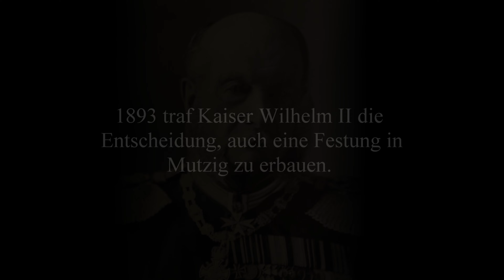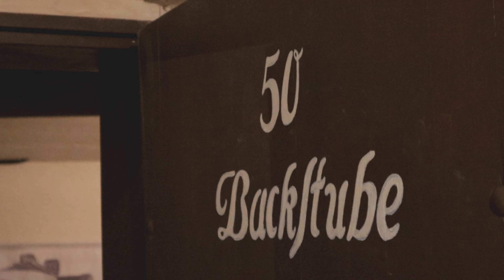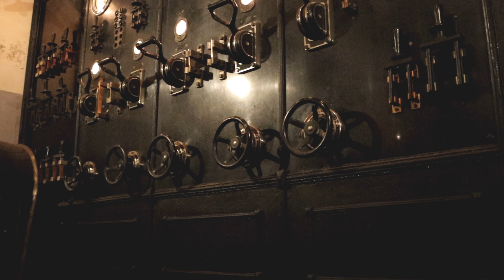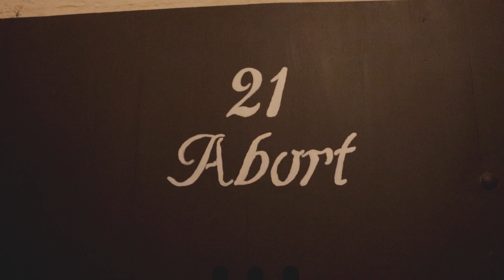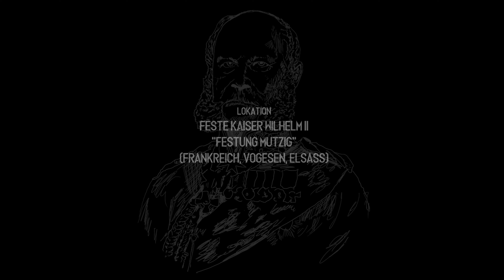Festung Kaiser Wilhelm II. - Festung Mutzig - Elsass (Frankreich)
Die Feste Kaiser Wilhelm II., auch bekannt als Fort de Mutzig oder Position de Mutzig, ist eine Befestigungsanlage, die zwischen 1893 und dem Ersten Weltkrieg im Reichsland Elsaß-Lothringen im Deutschen Kaiserreich etwa 20 Kilometer westlich von Straßburg erbaut wurde. Die Festung hatte einen Umfang von sechs Kilometern und war bei ihrer Fertigstellung die größte geschlossene Festungsanlage im Deutschen Reich. Ursprünglich als Teil eines Sperrriegels zwischen den Vogesen und dem Rhein geplant, sollte die Festung die Stadt Straßburg schützen und Zeit für die Armierung der Großfestung Straßburg verschaffen.

Der Bau der Feste Kaiser Wilhelm II. begann im Jahr 1893 und dauerte etwa 25 Jahre. Die Anlage bestand aus zwei Hauptforts, dem Ostfort und dem Westfort, die in Dreiecksform erbaut wurden. Die Festung war mit verschiedenen Artilleriebatterien ausgestattet, darunter Schirmlafetten-Kanonen, Haubitzen und Schnellfeuerkanonen. Die Besatzung der Festung konnte bis zu 6500 Mann umfassen.

Während des Ersten Weltkriegs spielte die Festung Kaiser Wilhelm II. keine aktive Rolle im Kampfgeschehen. Nach dem Krieg ging die Festung in den Besitz Frankreichs über und wurde Teil der französischen Rheinverteidigung. Während des Zweiten Weltkriegs wurde die Festung von deutschen Truppen besetzt und später von amerikanischen Truppen eingenommen. Im Jahr 1944 wurde die Festung schließlich aufgegeben.

Nach dem Zweiten Weltkrieg wurde die Festung als Übungsgelände der französischen Armee genutzt. Teile der Anlage wurden 1947 für die Öffentlichkeit zugänglich gemacht und dienen heute als touristische Attraktion. Die Festung Kaiser Wilhelm II. ist ein bemerkenswertes Beispiel für den deutschen Festungsbau des späten 19. und frühen 20. Jahrhunderts.